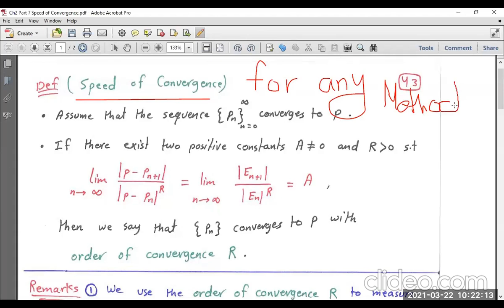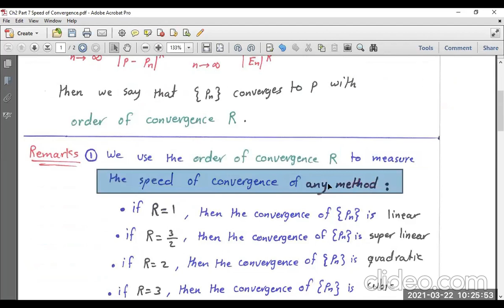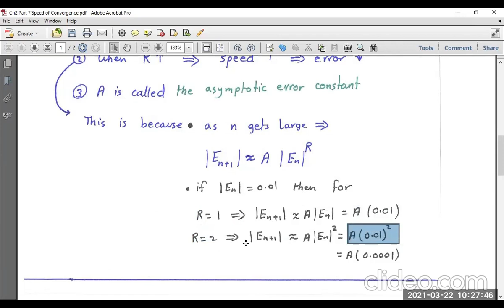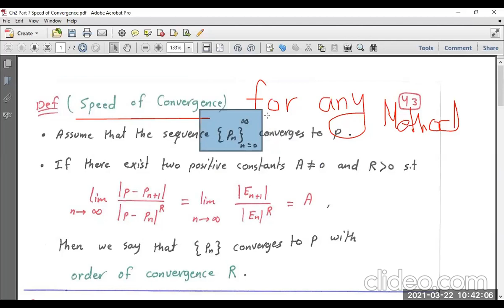Ch2 Part 7 Speed of Convergence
Birzeit University
Palestine
د. عبد الرحيم موسى
دائرة الرياضيات
جامعة بيرزيت
فلسطين

Numerical Methods - Math330

1.1 Review of Calculus
1.3 Error Analysis and Order of Approximation

2.1 Fixed Point Iteration and Upper Bound of Error
2.2 Bracketing Methods_Bisection Method
2.2 Bracketing Methods_False Position Method
2.4 Newton Raphson Method, Secant Method, Multiplicity of Roots, Speed of Convergence

Ch4 Interpolation
Ch4 Lagrange Polynomial
Ch4 Newton Polynomial
Ch4 Error Terms and Error Bound

Ch5 Curve Fitting
Ch5 Least Squares
Ch5 Linearization
Ch5 Spline Functions

Ch6 Numerical Differentiation
Ch6 Difference Formulas
Ch6 Derivation of Difference Formulas
Ch6 Error Analysis and Optimal Step Size

Ch7 Numerical Integration
Ch7 The Degree of Precision
Ch7 Composite Trapezoidal Rule
Ch7 Composite Simpson Rule
Ch7 Gauss Legegendre Integration
Ch7 Gauss Legegendre Translation

Ch9 Numerical Approximation for IVPs
Ch9 Euler Method
Ch9 Taylor Method of Order 2
Ch9 Heun Method
Ch9 Rung Kutta Method of Order 4